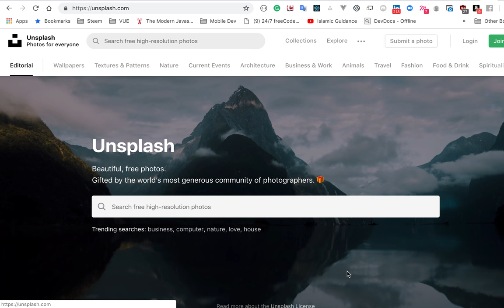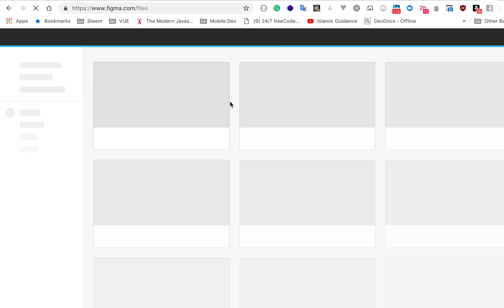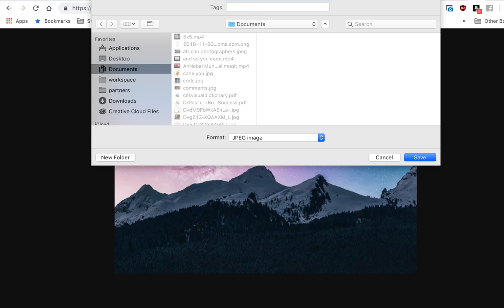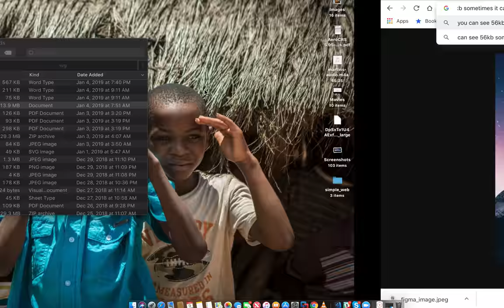How to compress images directly from unsplash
How to compress images directly from unsplash. This is a short clip on how to compress image file direct from unsplash while retaining desired qualities and dimensions by just manipulating the address of the unsplash picture